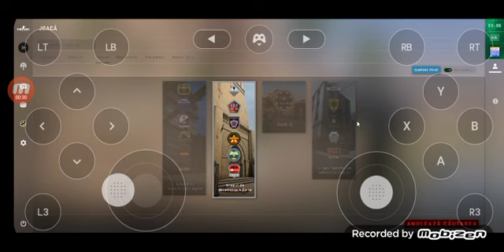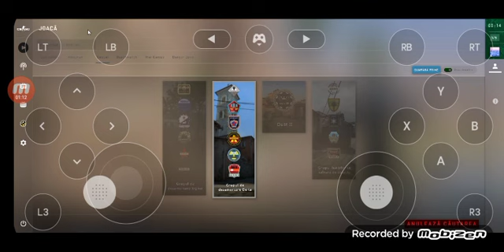Ce video mine câ os fac eu kill pe CS GO o fac eu 1k😅 LMO